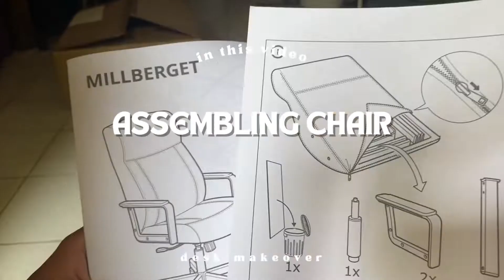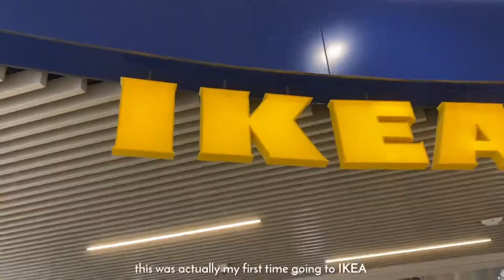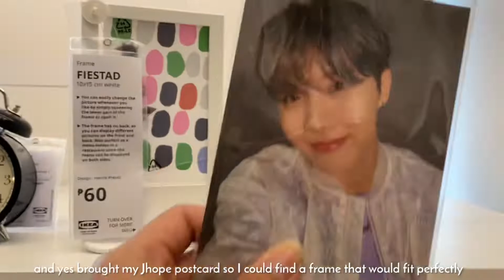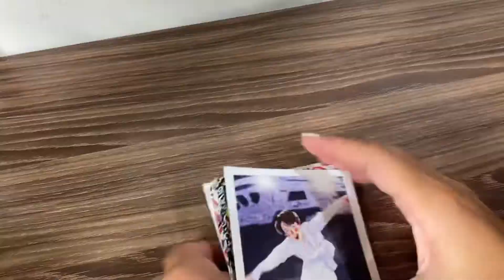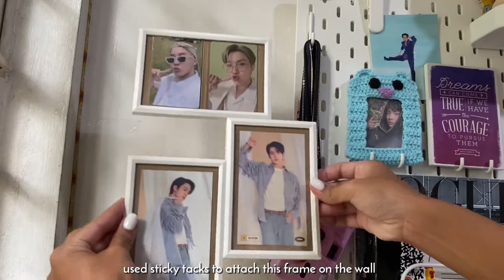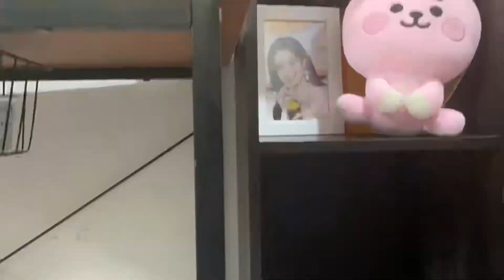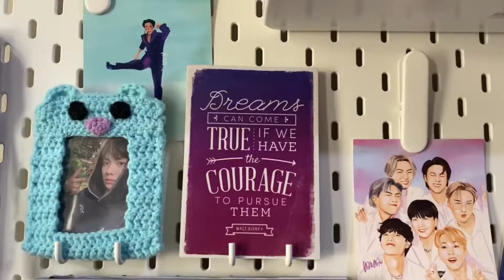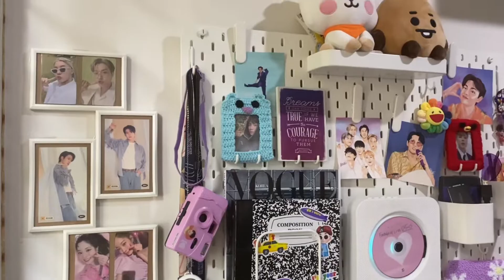SMALL DESK MAKEOVER kpop and pinterest inspired skådis pegboard 🌷 organizing ikea and shopee haul 🛒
Hey guys I’m 𝗠𝗮𝗿𝗷𝗼𝗿𝗶𝗲 𝗗𝗲𝗻𝗶𝘀𝗲 or 𝗠𝗮𝗿𝗷!

don't forget to watch in 1080p60!

I missed you all!! Sorry for being MIA but just wanna thank you all for constantly supporting me here on YouTube and thank you for 4k subscribers, it really means a lot to me 🥰 For today’s video I decided to do a k-pop inspired desk makeover because obviously I love k-pop and I also want to revamp my old desk set-up. In this video I’ll be shopping stuff from IKEA, a little haul of the stuf I got from shopee, assembling my pegboard and chair, and a lot of organizaing and decorating too!!

✿ 𝙎𝙊𝘾𝙄𝘼𝙇𝙎 ✿
lol this is my crochet dump

✿ 𝙇𝙄𝙉𝙆𝙎 ✿
IKEA skådis pegboard (76x56 cm)

IKEA millberget
(murum beige)

IKEA accessories (bought from resellers from shopee) Clips / Small hooks / Big hooks / Small containers / Long rectangular shelf / Letter Holder

IKEA isberget tablet stand (can’t find on IKEA’s website so here’s a Shopee link instead

IKEA fiskbo (10x15 cm)

IKEA fiestad (10x15 cm)

IKEA yllevad (collage frame for 4 photos)

IKEA dröna (beige/ dotted, 33x38x33 cm)

Intro by: Jullia Laydia

ILY, 𝗠𝗮𝗿𝗷 💜